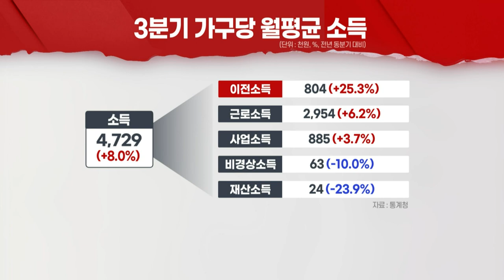재난지원금에 3Q 가계소득 8%↑… “소비로 이어지진 못해” (20211118)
- 3분기 가계소득 472.9만원, 작년보다 8%↑
- 3분기 가구당 월평균 소득
- 재난지원금 지급 효과… 소비지출 4.9%↑
- 소득5분위 배율 2019년 이후 최저… 양극화 ‘반짝’ 해소